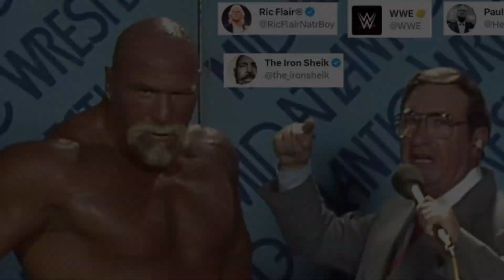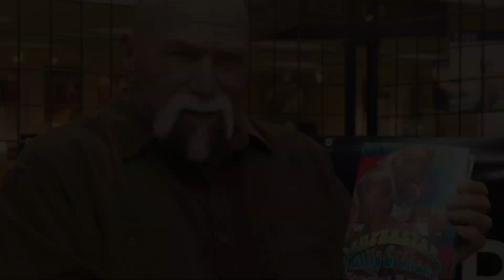Private FUNERAL: WWE Hall of Fame Billy Graham Family Is Struggling After His Death😭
Billy Graham a superstar in the WWE Hall of Fame has died tragically Superstar Billy Graham a wrestling great and member of the WWE Hall of Fame has passed away Billy Graham's death on Wednesday after being taken off life support has been confirmed by timzy Sports at the end his loved ones wife and daughter were by his side Billy's wife Valerie shared the news last week that he had spent the previous three weeks in the Intensive Care Unit owing to a number of medical issues she had initially resisted the physician's advice to turn off his life support the legendary career of a wrestler the American wrestling Association and the World Wrestling Federation both recognized Billy Graham for his accomplishments as a wrestler and bodybuilder Hulk Hogan Scott stainer Ric Flair and Jesse Ventura are just a few of the famous wrestlers he helped guide and shape during his career in 2004 Billy was recognized for his achievements by being inducted into the WWE Hall of Fame The Influence that Billy Graham has had on professional wrestling is immense his impact went beyond the ring though as he served as a mentor to other legendary wrestlers the WWE's Hall of Fame induction is a testament to the significance of his contributions to the sport and the longevity of his legacy Billy Graham's recent health problems have taken a physical toll on him a severe infection in his ears and skull as well as congestive heart failure and hearing loss were revealed by his family his kidneys were also deteriorating which was a terrible sign the sacrifices and difficulties of a wrestling career are illustrated by Billy Graham's physical toll in his later years his love to the game and his desire to please fans cost him dearly on more than one occasion a reminder of the physical demands wrestlers confront throughout their careers and afterwards is provided by the disclosure of his health issues the world of professional wrestling is now uniting to honor Billy Graham among the numerous wrestlers that looked up to Billy Ric Flair has publicly acknowledged the impact he had on his own career Billy Graham who passed away at the age of 79 left behind a legacy that will be honored long after his death a lot of wrestlers lives and careers were influenced by Billy Graham as evidenced by the outpouring of condolences following his death his guidance and Leadership inspired a new generation of athletes and transformed the industry the entire world of professional wrestling is in mourning at the loss of a living legend Billy Graham you are now at peace no word on the funeral yet but thanks for watching